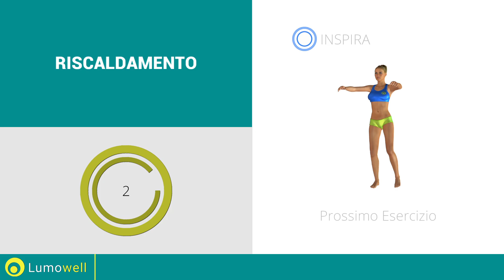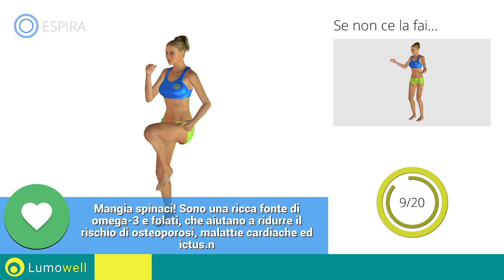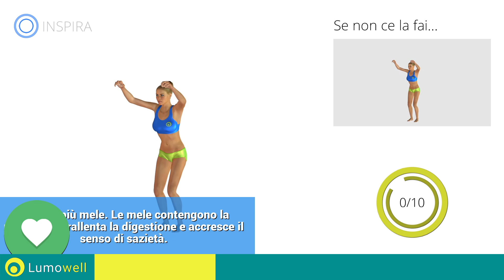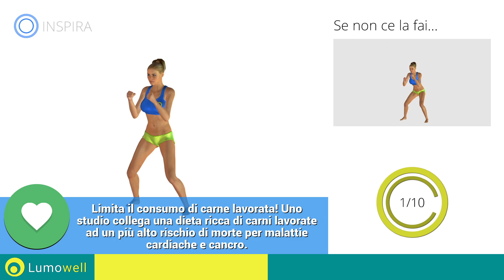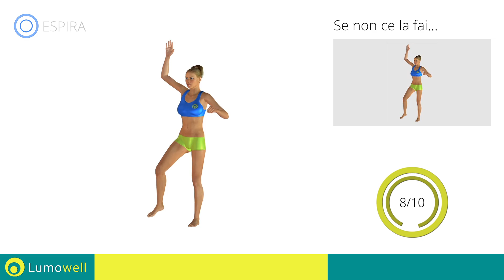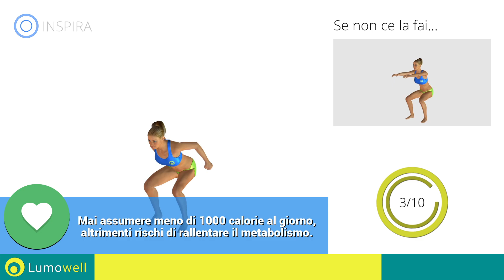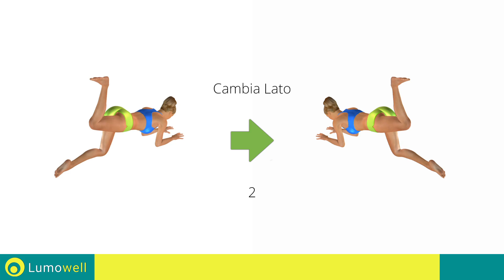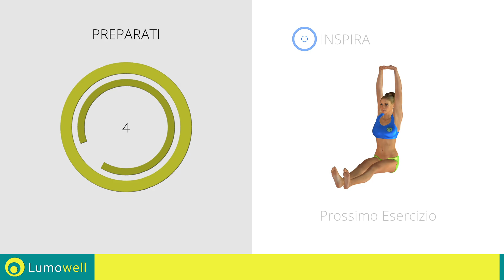Esercizi A Casa Per Dimagrire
Allenamento brucia grasso per appiattire la pancia e modellare il corpo. Esercizi  selezionati per  eliminare il grasso in eccesso e migliorare la salute.